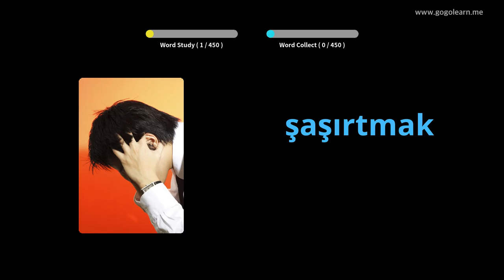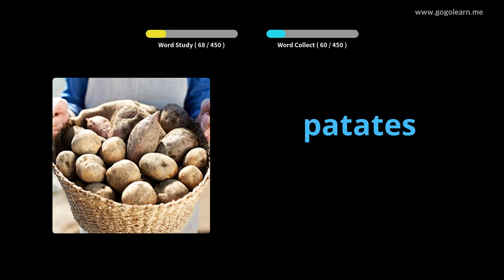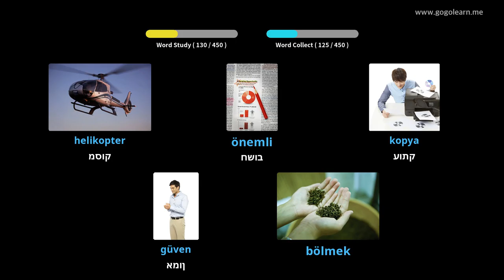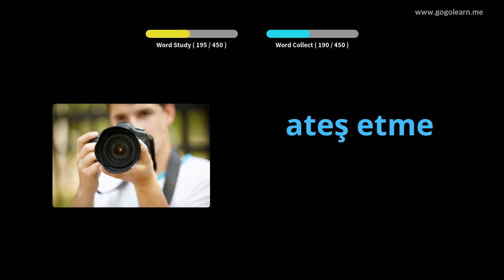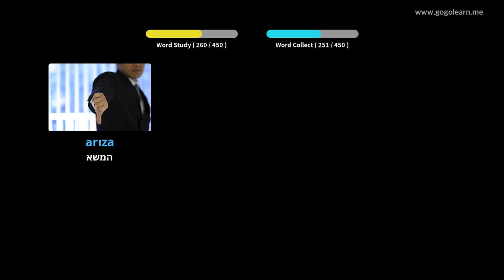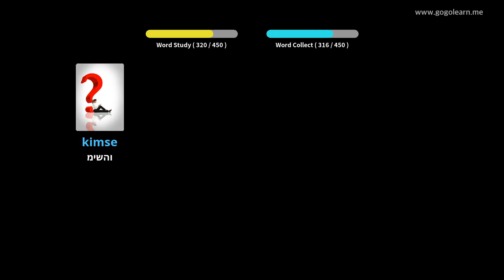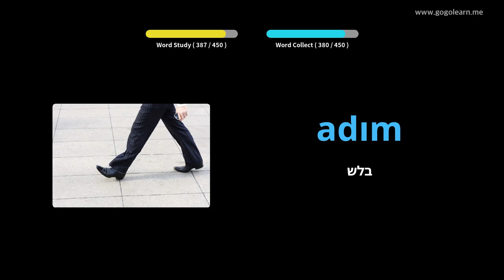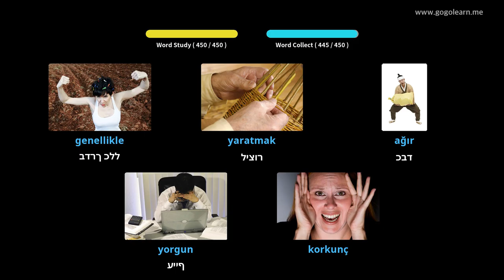Shkolla Fillore e Fjalorit Turk | Golearn